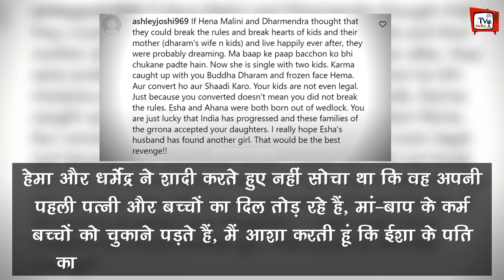Hema Malini की वजह से हुआ Esha Deol और Bharat Takhtani का तलाक... ये थी वजह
EDITOR :-- POP